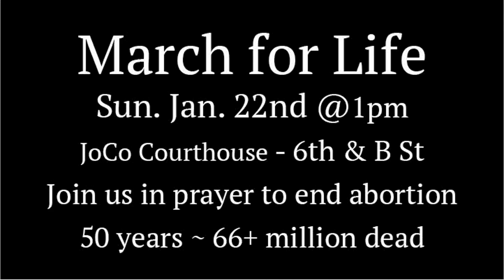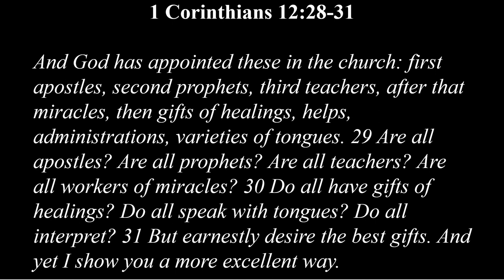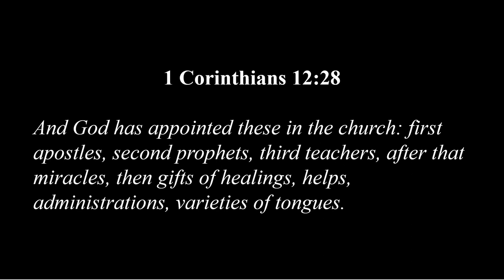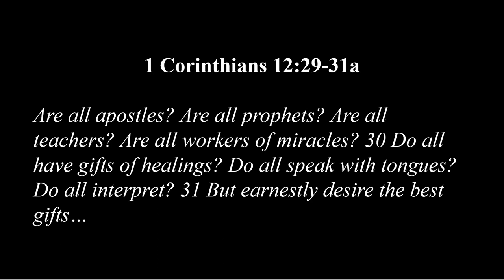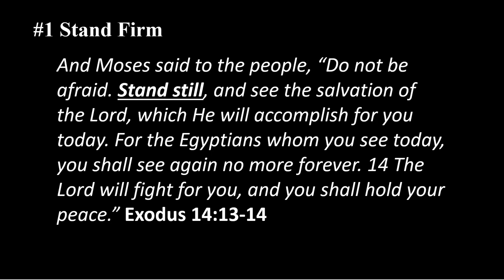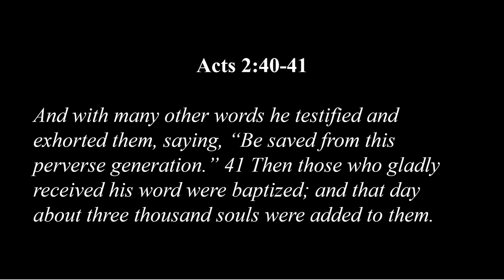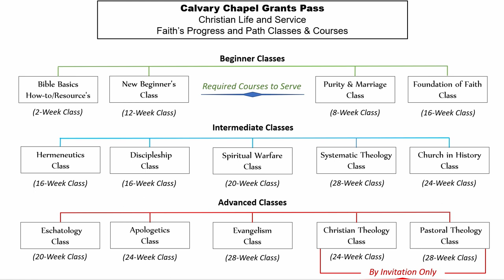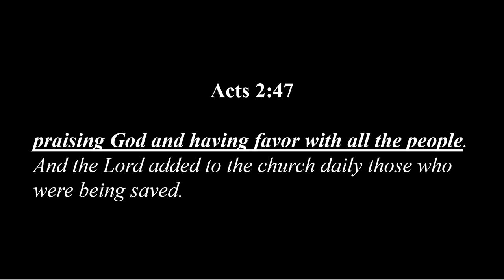1st Corinthians 12:28-31 & 13:1-3 • Pastor Kevin Darr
Sunday Morning Service, Jan. 15th 2023

Livestream • Sundays: 10am (English) 2pm (Spanish), Wednesdays: 6pm & Fridays: 6:15pm

00:00 - 00:04 Start
00:04 - 03:36 Announcements
03:36 - 29:10 Worship
29:10 - 1:24:38 Teaching
1:24:38 - 1:28:52 Worship
1:28:52 - 1:28:58 End